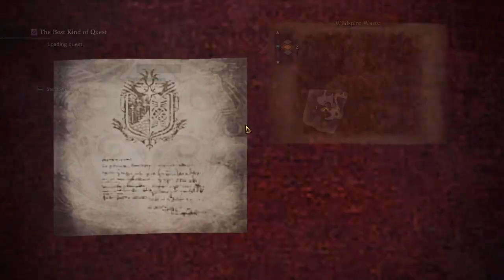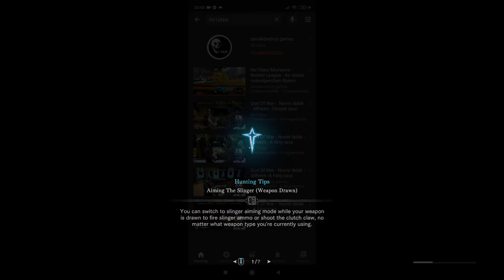Monster Hunter World(MHW) : Iceborne Gameplay#05 - Best Kind of Quest I Rathian kloffolós I (HUN)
Sziasztok!

07:16 Rathián megérkezik
12:20 Barroth gyepálás

Itt Deetroy. A Monster Hunter World: Iceborn sztorit folytatjuk. Továbbra is a kloffolóval tolom ami néha kicsit nehézkesebbnek tűnik de majd belejövök. Remélem tetszik a videó. A folytatás érkezik ezért kérlek titeket, hogy íratkozzatok fel és kövessetek minket.